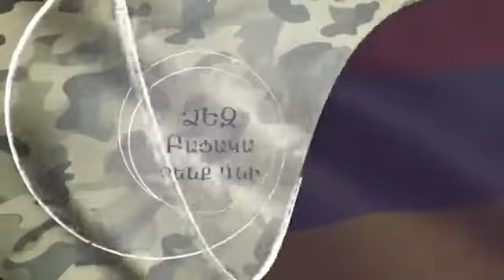Արման Կարենի Օհանջանյան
Յուրաքանչյուր ոք, ով վերբեռնում է Երգը կամ Երաժշտական ​​տեսահոլովակը, կհեռացվի YouTube- ից ՝ հեղինակային իրավունքի պահանջի մեղադրանքով                                                                                                                                             Любой, кто повторно загрузит Песню или Музыкальное видео, будет удален с YouTube в связи с претензией на нарушение авторских прав                                                                                ⛔ Anyone Who Re upload The Song or the Music Video will be removed from YouTube on Copyright Claim Charges.ic Հեղինակային իրավունքները պաշտպանված են